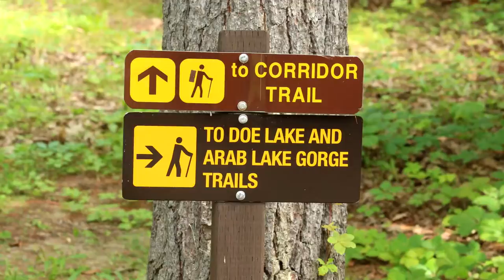Frontenac Provincial Park: Late Summer at the Arab Lake Gorge (August 2015)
A series of trails and boardwalks guides the visitor through a deep gorge carved out of the Canadian Shield. The Arab Lake Gorge is located between Arab Lake and South Otter Lake, in Frontenac Provincial Park, north of Kingston. A few early scenes in the video feature South Otter Lake, just south of the park office.

Between the many rock outcroppings, there are several landscape features that are often found at a valley bottom. Ferns are a plant that are typically plentiful in such an environment and the Arab Lake Gorge is no exception. The ferns were especially plentiful along the stream, but could also be seen growing out of crevices in the rock walls. In addition, there are wetlands both north and south of the gorge.

Mammals and insects are also a large part of the landscape in the gorge. A few chipmunks and a squirrel could be spotted. Meanwhile, there is a large beaver dam that can be seen in the northern section, forming a wetland adjacent to Arab Lake. In the stream, many gerridae could be seen floating along the surface. These insects are also known as water striders. Fish and reptiles can often be seen, but they were shy that day. One fish did happen to swim by while the camera was rolling, but no frogs appeared long enough for my camera to capture them.

This video was shot in late August, 2015.